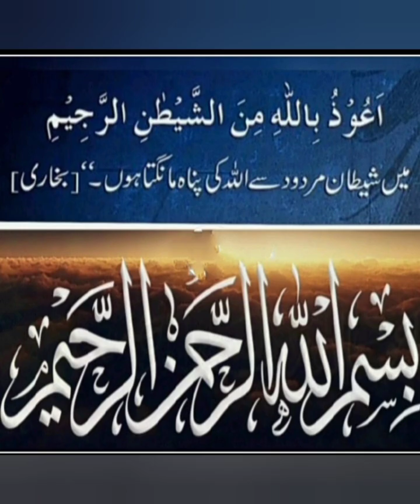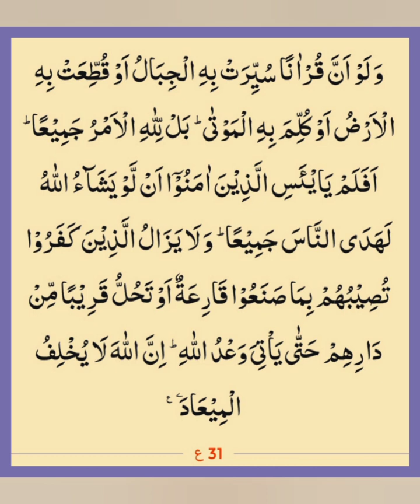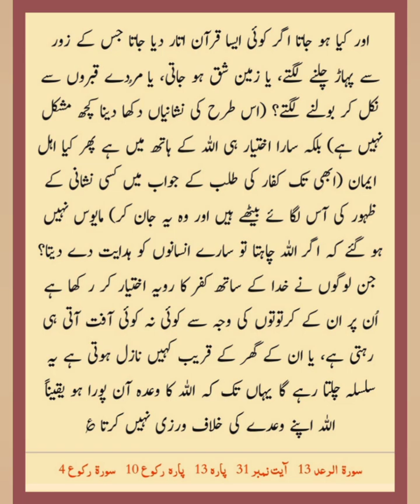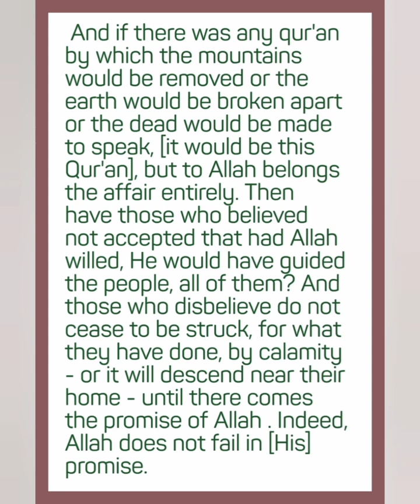Kyun na Aaj ki subh ka Aaghaz Allah k Kalam se? (Ar-Ra'd 31) 14 Shaban 1444h, 7 March 2023, Tuesday